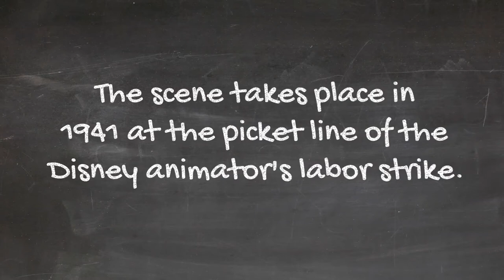"You Don't Even Belong Here"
This short animation brings to life a brief audio clip from KERA's Think with Kris Boyd November 25, 2019 Episode: "The Brilliant Women Walt Disney Drew From." In this episode, Nathalia Holt talks about her new book called “The Queens of Animation: The Untold Story of the Women Who Transformed the World of Disney and Made Cinematic History.”

The anecdote is about something that happened at the picket line in 1941.